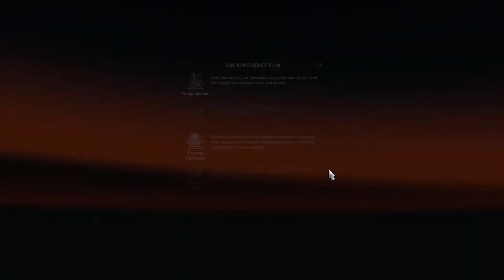Euro Truck Simulator 2 || ETS 2 || Gameplay || Gedser to Odense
Delivery from Gedser to Odense. Enjoy the Drive !!